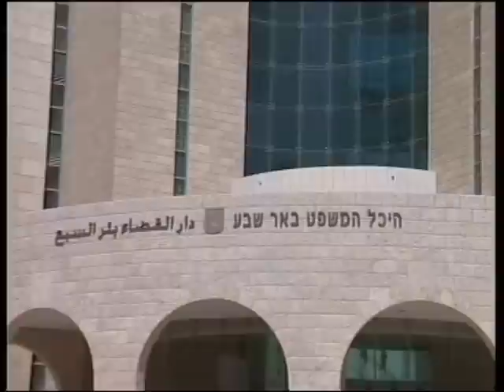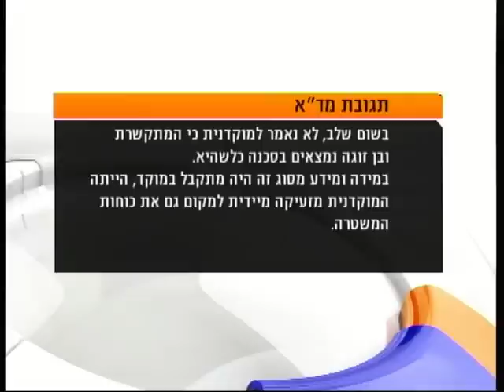חדר החדשות- דרום: של מי האחריות??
סרט אימה- אדם שגילה אזרחות טובה כמעט שילם על כך בחייו
כתבתו של איציק זוארץ
הצטרפו לעמוד הפייסבוק של המהדורה: